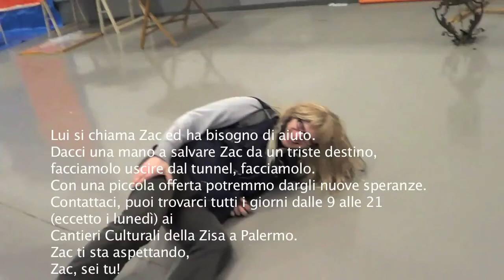S.O.S. Zac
12 Febbraio 2013

Lui si chiama Zac ed ha bisogno di aiuto.
Dacci una mano a salvare Zac da un triste destino,
facciamolo uscire dal tunnel, facciamolo.
Con una piccola offerta potremmo dargli nuove speranze.
Contattaci, puoi trovarci tutti i giorni dalle 9 alle 21
(eccetto i lunedì) ai
Cantieri Culturali della Zisa a Palermo.

Zac ti sta aspettando,
Zac, sei tu!